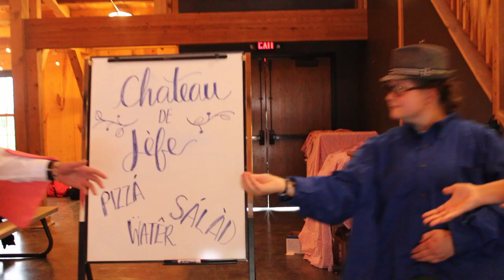Camp Sonshine: Summer 2024 - Staff Video